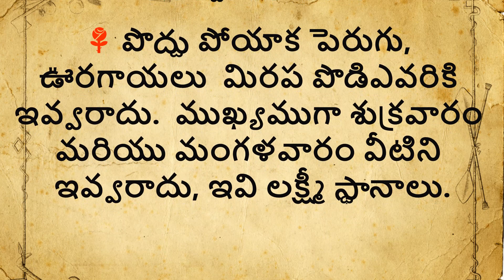మనల్ని కష్టాల పాలు చేసే అలవాట్లు ఇవే | ధర్మసందేహాలు | Jeevitha Sathyalu #470 | Sahasri Creations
మనల్ని కష్టాల పాలు చేసే అలవాట్లు ఇవే
ధర్మసందేహాలు
Jeevitha Sathyalu #470
Manchi Maatalu
Motivational Quotes
Inspiring Quotes
Sahasri Creations